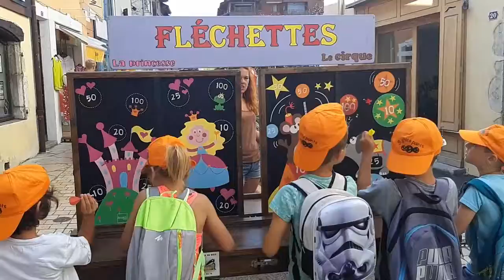Jeux m'amuse, le festival du jeu 100 % famille !